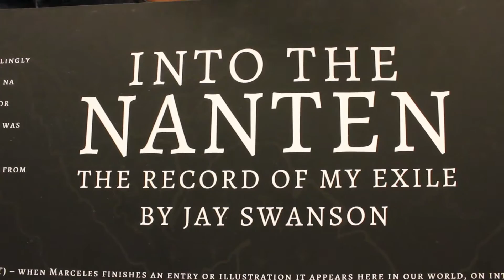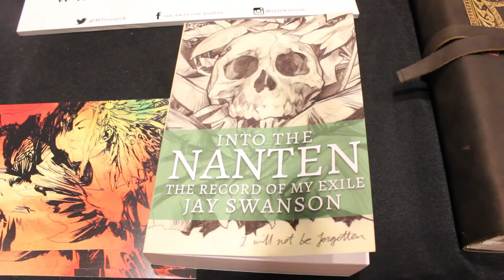Into the Nanten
While at NerdCon: Stories in Minneapolis, Nathan had a chance to speak with Jay Swanson, creator of 'Into the Nanten', a fantasy, action, adventure story, told through the journal entries of the main character that actually update in real time with our world.

Check out the project at IntoTheNanten.com

Do you love nerdy, goofy, funny, and science-minded things? We do! NathanAndRose is a channel hosted by Nathan Hutchcraft and Rose Reynolds.